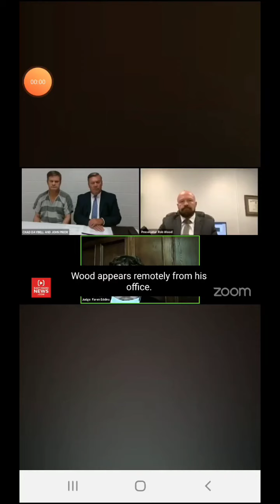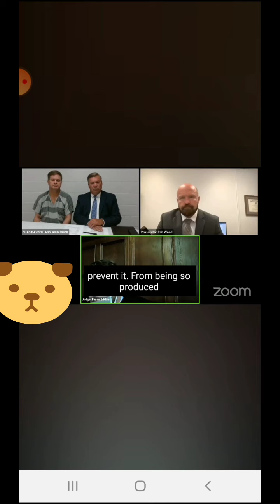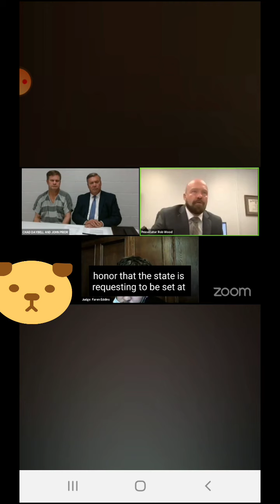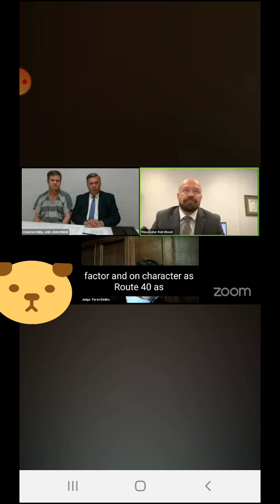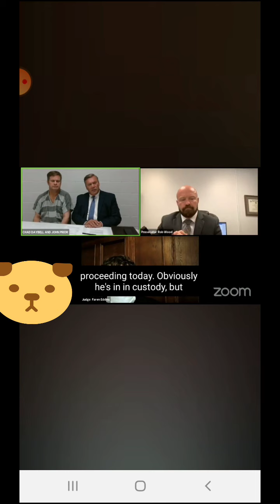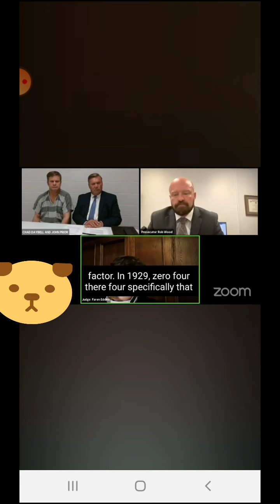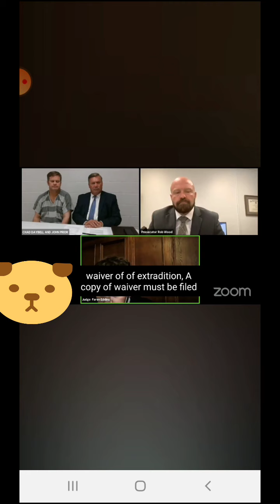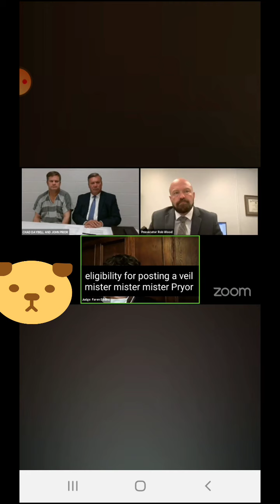Chad Daybells court hearing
Link to full hearing